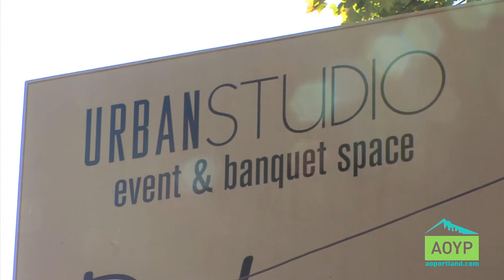AOYP- Athletic and Outdoor Young Professionals Kickoff Event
The Athletic & Outdoor Young Professionals group (AOYP) kicked off at a sold out event on August 20, 2013.

AOYP's mission is to establish and grow a supportive community of young professionals in Portland's Athletic and Outdoor industry by connecting individuals, showcasing industry talent, and continuing to highlight Portland as a recognized global A&O hub.

For more information on AOYP and the Portland Athletic & Outdoor industry, please

Video produced by John Cárdenas at the Portland Development Commission.